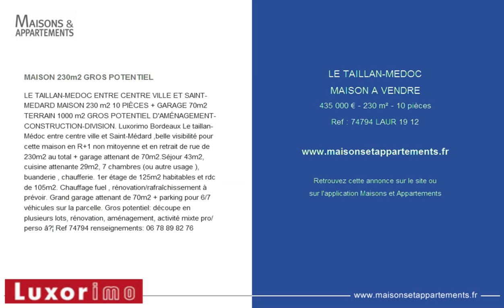LE TAILLAN-MEDOC - MAISON A VENDRE - 435 000 € - 230 m² - 10 pièces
Référence : 74794 LAUR 19 12

MAISON 230m2 GROS POTENTIEL
LE TAILLAN-MEDOC ENTRE CENTRE VILLE ET SAINT- MEDARD MAISON 230 m2 10 PIÈCES + GARAGE 70m2 TERRAIN 1000 m2 GROS POTENTIEL D'AMÉNAGEMENT-CONSTRUCTION-DIVISION. Luxorimo Bordeaux Le taillan-Médoc entre centre ville et Saint-Médard ,belle visibilité pour cette maison en R+1 non mitoyenne et en retrait de rue de 230m2 au total + garage attenant de 70m2.Séjour 43m2, cuisine attenante 29m2, 7 chambres (ou autre usage ), buanderie , chaufferie. 1er étage de 125m2 habitables et rdc de 105m2. Chauffage fuel , rénovation/rafraîchissement à prévoir. Grand garage attenant de 70m2 + parking pour 6/7 véhicules sur la parcelle. Gros potentiel: découpe en plusieurs lots, rénovation, aménagement, activité mixte pro/perso â€¦ Ref 74794 renseignements: 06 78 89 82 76